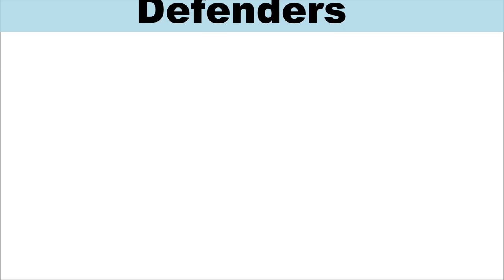Fulham Dream Team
Hey guys,

Just a few questions..

As I said last video, what do you think about me doing some narrations?
And also after this set of videos what do you think I should do after?

                                                       Mark Schwarzer

      Sascha Riether          Brede Hangeland       Aaron Hughes   John Arne Riise

       Damien Duff                 Chris Baird          Steve Sidwell     Kieran Richardson

                                        Hugo Rodallega     Dimitar Berbatov

If you like the videos your seeing, i'm going to be doing alot more so...

Thnx,
ydoesnobodylikeme